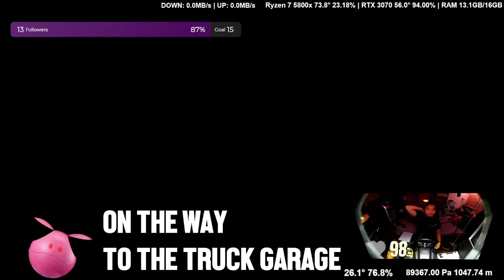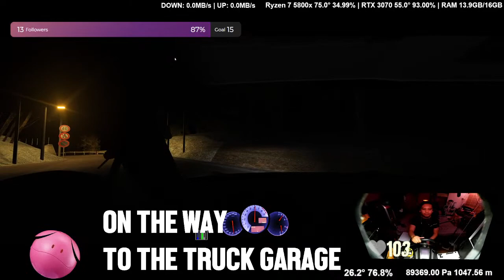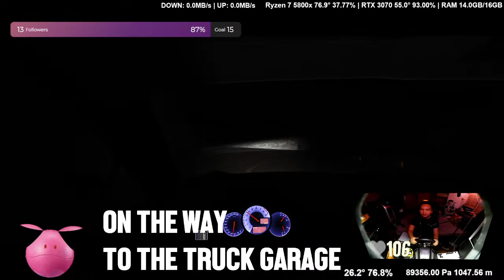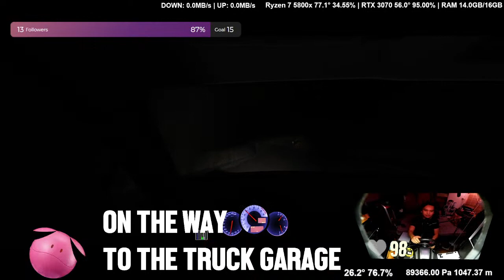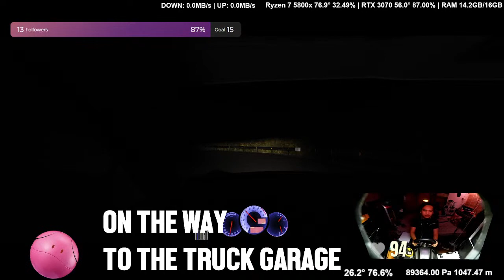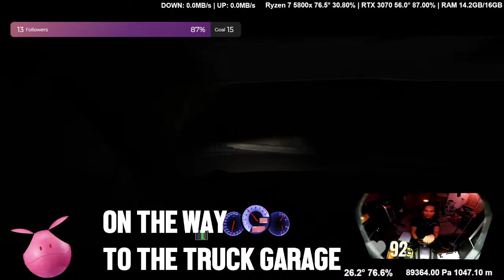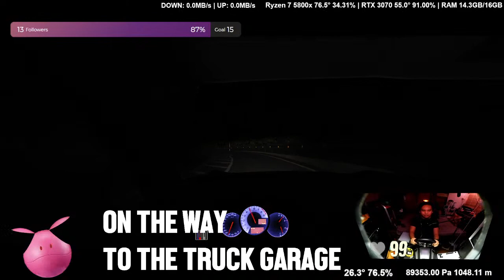I prefer spaghetti rather than carbonara - Noob trucker says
They said it would be boring so I'm bringing anyone for the ride